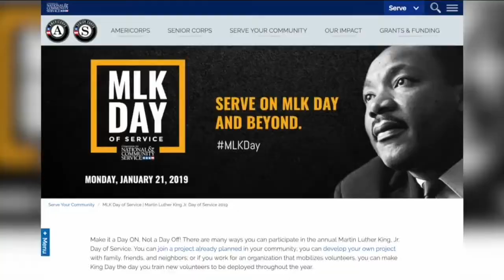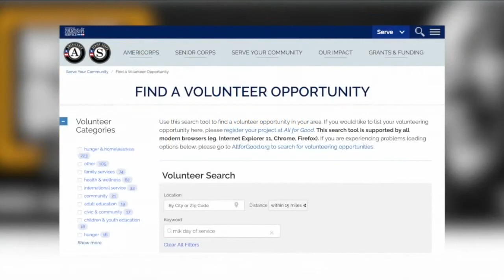WKBW Latest Headlines | January 21, 7am